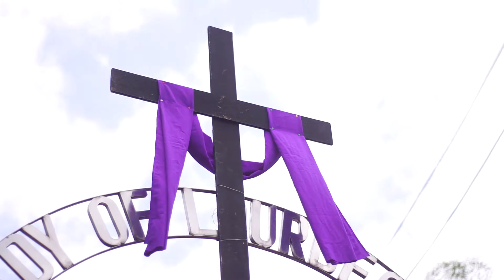Para sa daigdig, para sa bayan, para sa sarili. Isang puso tayo sa iisang panalangin.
Today is Black Saturday, may we commemorate the day that Jesus lay in his tomb after he died to save our sins. It's also called as Easter Vigil, the day between crucifixion and resurrection. Let us join Coach Rickson Del Rosario together with other PsorLeads as they sternly and humbly pray together for all of us "kabalat" members of Psoriasis Philippines.

PSORPHIL PRAYER

Panginoon, Ama ng sangkatauhan,
Kami ay lumalapit sa Inyo.

Bitbit ang sugatang puso,
tangan ang pagal na katawan.
Baon ang hangaring makatagpo kami ng kapahingahan sa Iyong kapayapaan.

Sa daigdig, mahabag Ka.
Patawarin kami sa pagkakasala.
Iahon kami sa pagiging makasarili,
Gawin kaming iisa sa Iyong mga bisig.

Sa aming bayan, manguna Ka.
Ipaalala Mo sa amin ang aming panata.
Na iibigin namin ang bansa at kapwa
sa isip man, sa salita o sa gawa.

Sa aming buhay, maghari Ka.
turuan mo kaming magpatawad sa iba.
Kung paanong kami’y natubos sa pagkakasala.
Kung paanong kami’y muli Mong tinanggap.

Ito ang aming dalangin.
Buong puso at damdamin,
sa Iyong pag-ibig ay inilalagak namin.

AMEN.

Para sa daigdig, para sa bayan, para sa sarili. Isang puso tayo sa iisang panalangin. This Good Friday, Black Saturday and Easter Sunday at 8pm